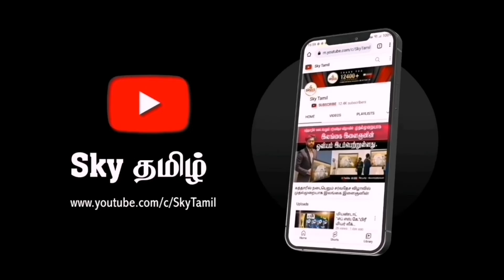🔴 ஏறாவூர் தமிழ்ச்சாரல் கலை இலக்கிய மன்றத்தின் மகளிர் தினக் கவியரங்கம் மற்றும் கௌரவிப்பு நிகழ்வு.